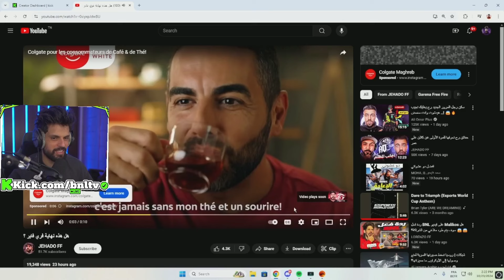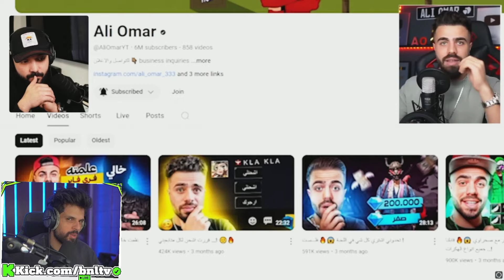ردة فعل BNL على فيديو JEHADO FF هل هذه نهاية فري فاير ؟😱😱